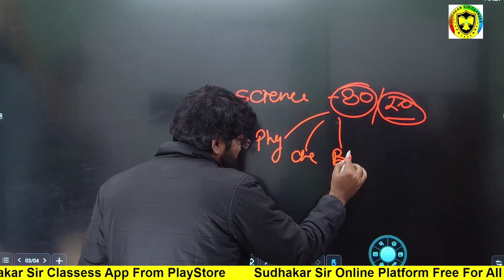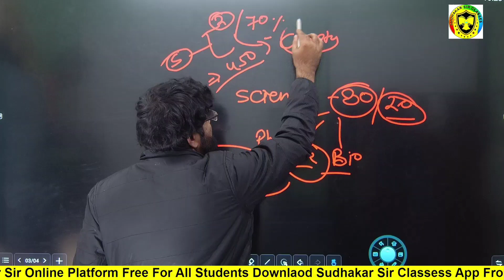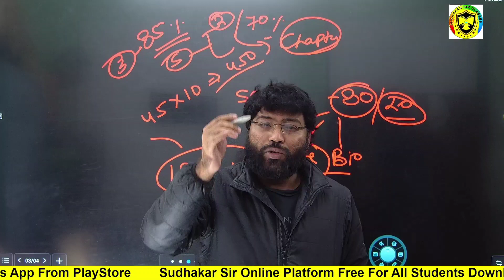Tips for Board Exam